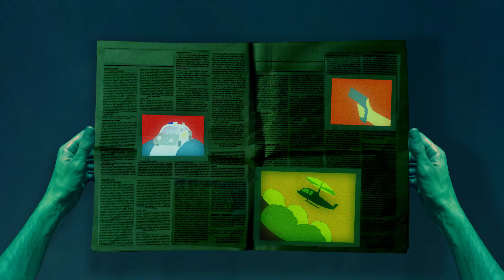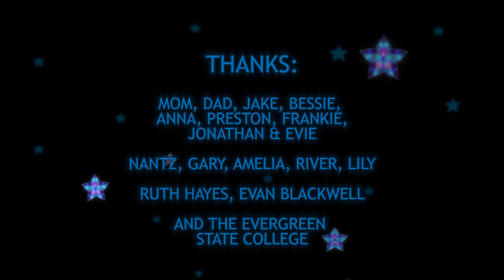Morning Crawl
My 2017 student film exploring the waking up process. A digital collage of photo, video, and hand drawn animation.